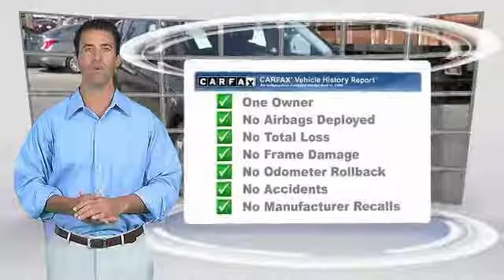2014 Ford Escape RIVERSIDE,CORONA,SAN BERNARDINO,MORENO VALLEY,FONTANA 777022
2014 Ford Escape 4DR Titanium

Fritts Ford
8000 Auto Drive

FRITTS FORD, PROUDLY SERVING RIVERSIDE, CORONA, SAN BERNARDINO, MORENO VALLEY, FONTANA, AND SURROUNDING CALIFORNIA LOCATIONS. THIS GINGER ALE METALLIC 2014 Ford ESCAPE IS EQUIPPED WITH A ENGINE: 2.0L ECOBOOST , AUTOMATIC TRANSMISSION, AND RECEIVES AN ESTIMATED 23 City/32 Hwy MPG.